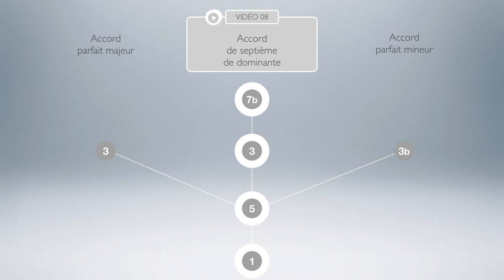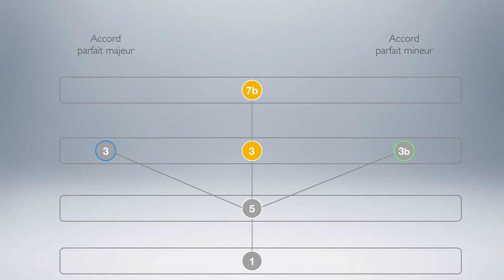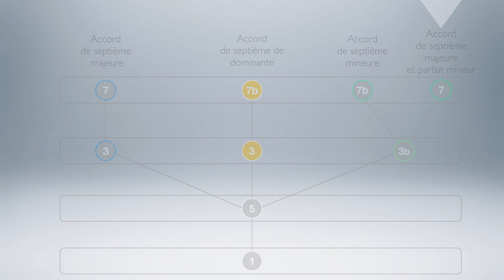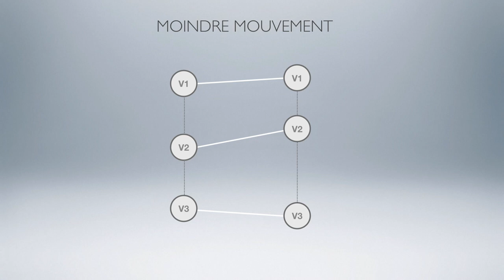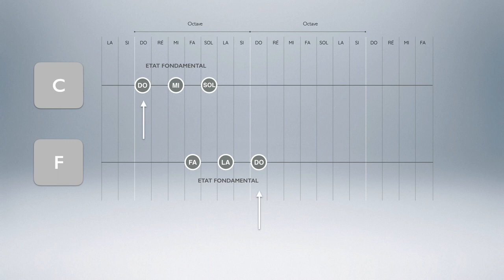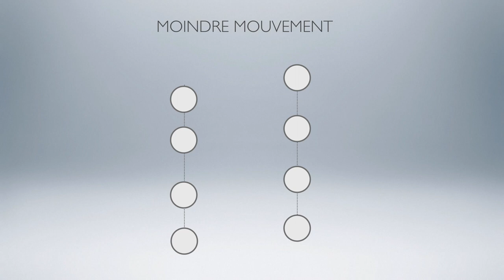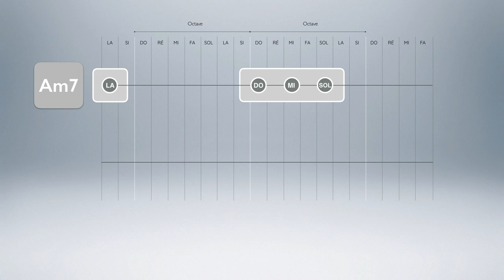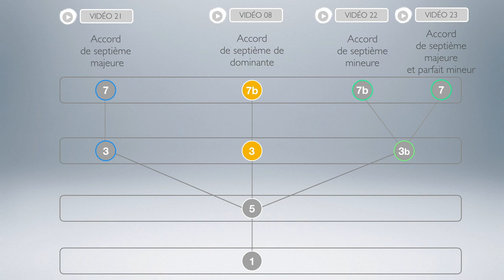Accords et moindre mouvement - Meludia #24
Dans cette vidéo, nous allons revenir sur les trois principaux accords de l'harmonie tonale, sur ce qui les relie, sur ce qui les distingue, et comment on peut les présenter sous la forme d'une arborescence. Puis dans un deuxième temps, nous aborderons la technique dite du "moindre mouvement".

Chapitres :
0:00 : Intro
0:46 : Rappel de définition d'un accord
4:17 : Les mouvements d'accords
5:15 : La technique du moindre mouvement
7:23 : Moindre mouvement et accords de septième
9:37 : Outro